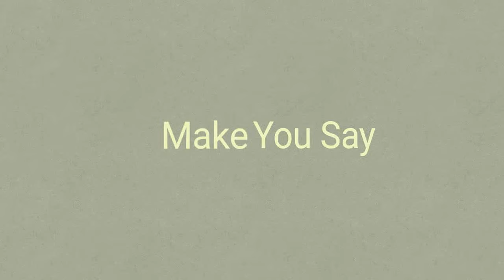Everybody Loves Me Meme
Here is something I have been stalling for XD don't hate me XD